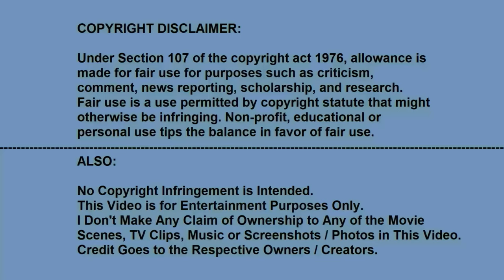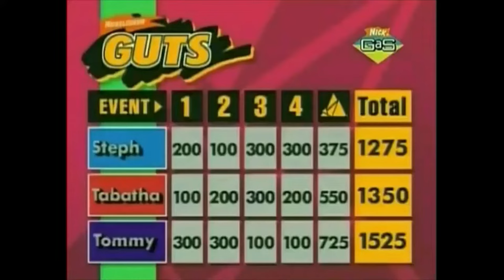Versus: Nickelodeon Guts vs. Legends of the Hidden Temple (Nickelodeon Game Shows - Physical)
In this series of Videos, I pit two actors, music groups, singers, TV shows, movies or any number of options that are very similar. Which one do you believe reigns supreme?
THE BATTLE: "Nickelodeon Guts" (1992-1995) vs. "Legends of the Hidden Temple" (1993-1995) Which of Nickelodeon's Physical Game Show was Better?
Some Credits are Subject to Change.